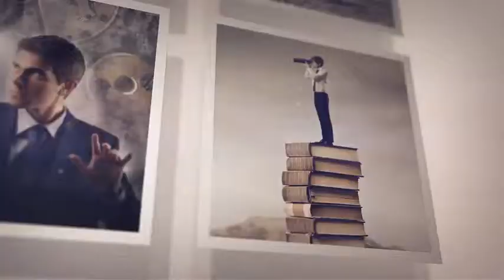Modular Photo Gallery Kit | After Effects Template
Main features:
- After effects cs5.5 project (compatible with all newer after effects versions)
- Total 90 placeholders
- 12 scenes. You can rearrange them in final composition how you wish
- Controls for fast and easy project customization
- Detailed help with all customization steps